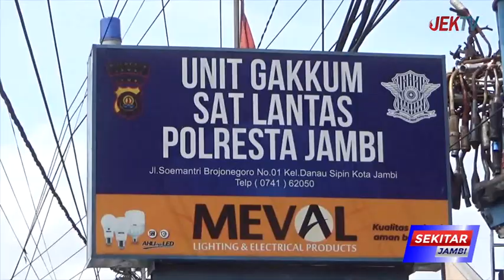SATLANTAS POLRESTA JAMBI UNGKAP KRONOLOGI KECELAKAAN